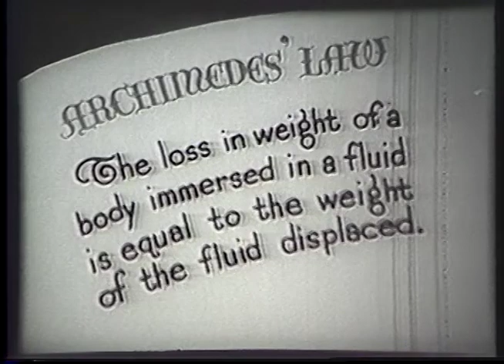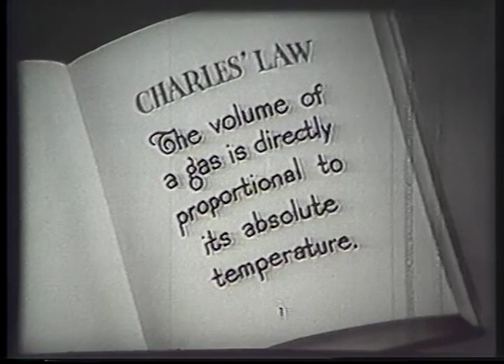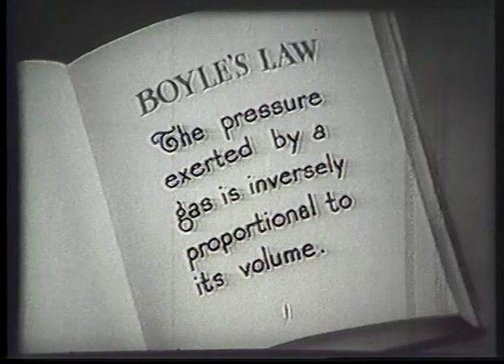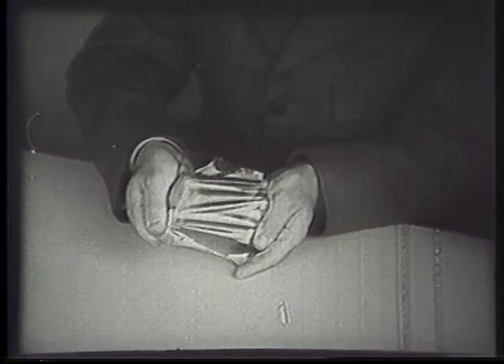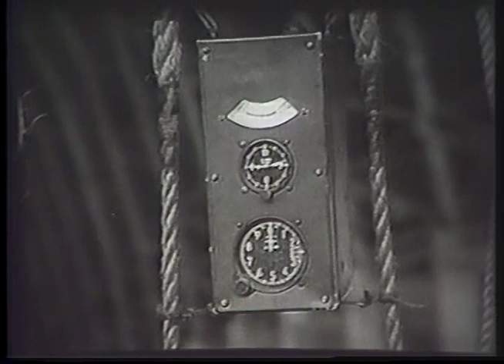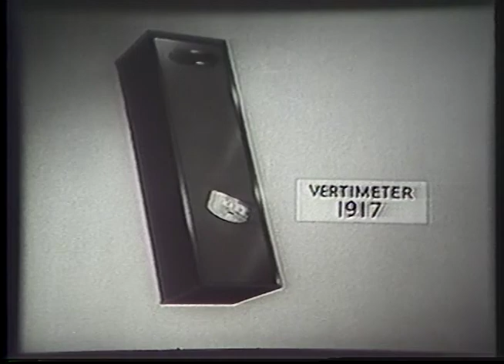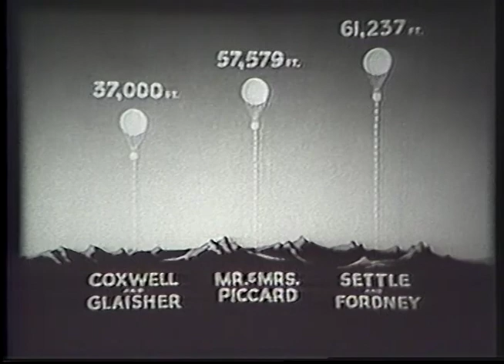History of Balloons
Navy Training Film MN-277a, History of Balloons, offers a detailed history of man’s attempts to conquer the air. The otherwise dry material spiced up with a voice actor imitating W.C. Fields, a movie star most of the trainees would have grown up with. The film was made late in WWII before there was enough “sour” helium (recovered, but too impure for airships) to use to inflate training balloons, that are necessarily ripped in the field. The film attempts to instill respect for the lifting gas with a staged demonstration featuring an OPEN (!) can supposedly containing hydrogen to illustrate flammability. Actual H2 combustion requires oxygen and an ignition source, and then it is carbonless and clear. It is “shown” by holding a paper over it, which visibly catches fire. Topping that, another OPEN can labeled “H2 + air” is approached cautiously with a long matchstick, the resulting can-lifting blast giving a loud report. Of course, pure H2 is inert, and could not sit in an open can to mix with air in concentrations remaining flammable in much more time that it took to pry a lid off. Neither is an H2-O2 mix capable of explosive yield if not contained, even when presented with an ignition source. This cute little fraud hopefully kept many a student from smoking around balloons. Details of the aerostatic training routine are given, preparing the students for the day when engine power is lost, and the airship had to be flown like a free balloon.